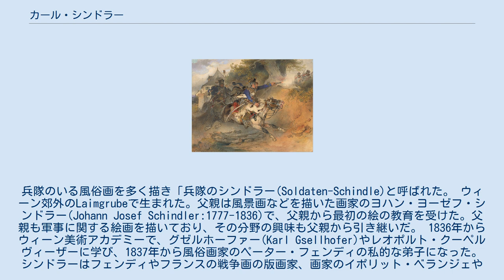カール・シンドラー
カール・シンドラー（Carl Schindler、1821年10月23日 - 1842年8月22日）はオーストリアの画家である。
兵隊のいる風俗画を多く描き「兵隊のシンドラー(Soldaten-Schindle)と呼ばれた。 ウィーン郊外のLaimgrubeで生まれた。父親は風景画などを描いた画家のヨハン・ヨーゼフ・シンドラー(Johann Josef Schindler:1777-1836)で、父親から最初の絵の教育を受けた。父親も軍事に関する絵画を描いており、その分野の興味も父親から引き継いだ。 1836年からウィーン美術アカデミーで、グゼルホーファー(Karl Gsellhofer)やレオポルト・クーペルヴィーザーに学び、1837年から風俗画家のペーター・フェンディの私的な弟子になった。シンドラーはフェンディやフランスの戦争画の版画家、画家のイポリット・ベランジェやニコラ＝トゥサン・シャルレ、ウジェーヌ・ラミ、オーギュスト・ラフェらの作品から影響を受けた。 1839年に美術アカデミーの展覧会に初めて出展したが、その後病気のため何度か修行を中断し、21歳で死去する少し前からラープ・イム・ヴァルデ(Laab im Walde)の療養所で当時流行していた水治療を受けたが、効果なく死去した。 水彩画を得意とし、人物画の技巧を父から受け継いでいた。若くして亡くなったが、ヨハン・フリードリヒ・トレムルやアウグスト・フォン・ペッテンコーフェンらに影響を与えた。